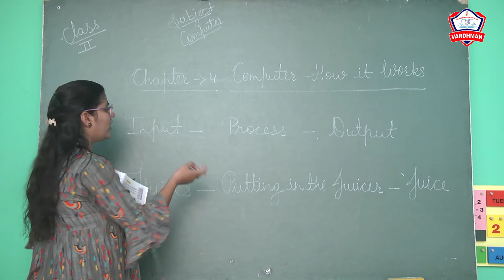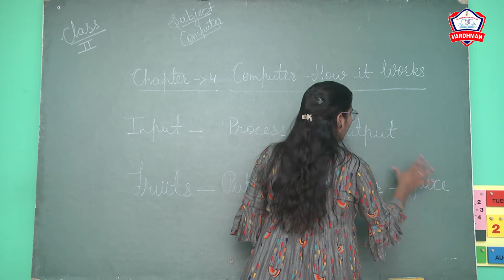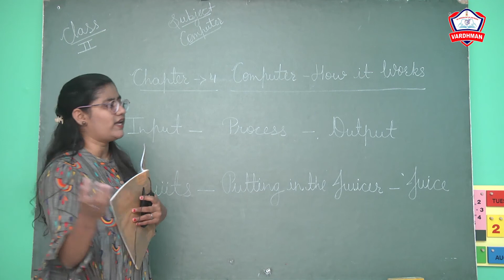Class - 2nd II Subject - Computer II Chapter - 4 Computer How It Works